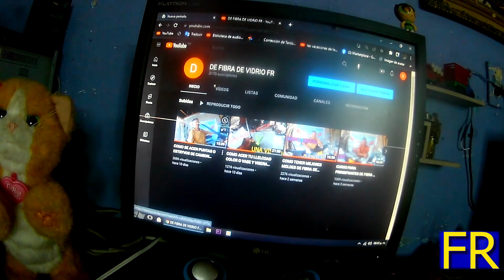COMO LABAR BROCHA DESPUES DE APLICAR FIBRA DE VIDRIO Y RESINA EPOCSICA MUY BARATO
EL DIA DE HOY APRENDEREMOS COMO SE AORRA DINERO CUIDANDO NUESTRAS BROCHAS Y MANTENERLAS COMO NUEVAS DESPUES DE APLICAR RESINA CON FIBRA DE VIDRIO